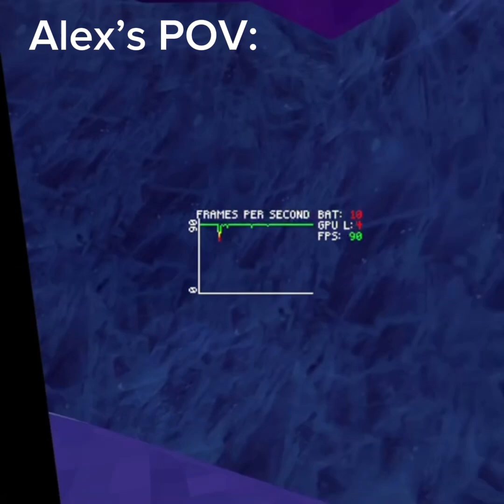Gorilla Tag EXTREME hide and seek!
I got four random people to play hide and seek in gorilla tag!